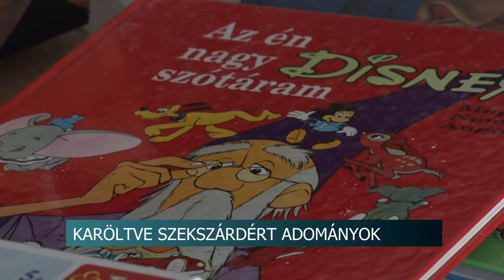Adj élményt karácsonyra - adományokat gyűjt a Szekszárdi civil csoport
A hagyományoktól eltérően idén karácsonyra a Karöltve Szekszárdért facebook csoport élményalapú adományok felajánlását várja azoktól,akik szívesen segítenek rászoruló családoknak az ünnepek közeledtével. Az élmények között szerepelhet mozi vagy színházjegy vagy akár egy élményfürdős belépő is. A kezdeményezéssel azoknak a családoknak szeretnének segíteni,akik hátrányos anyagi helyzetük miatt nem részesülhetnek ilyen élményekbe.